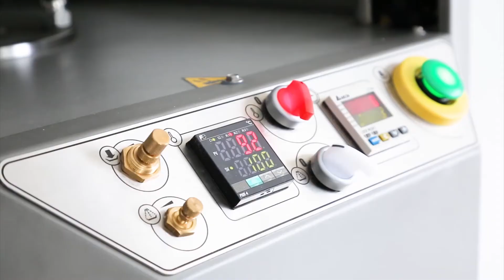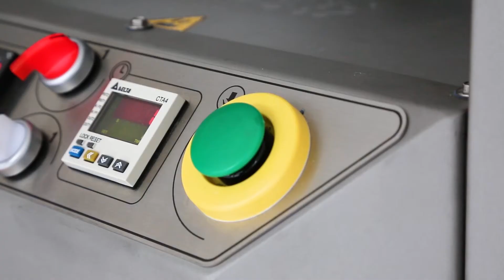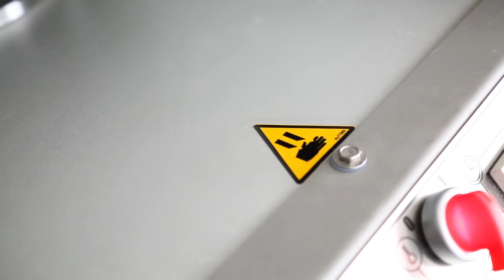Prensa de tartes - PTF (pastelaria industrial)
Prensa de tartes - PTF